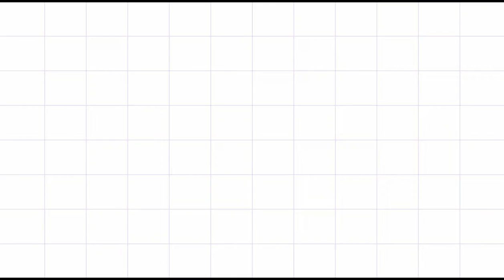BTS Sneezing a thread